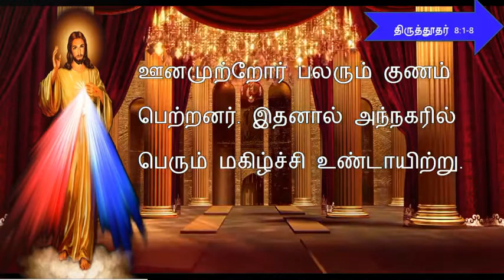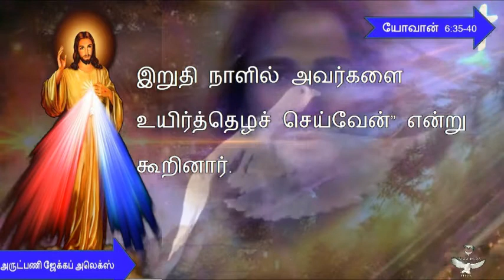TODAY MASS READING IN TAMIL /21-04-2021இன்றைய வாசகம் /Tamil Bible verse/Gospel /Todays bible Words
21_april 21_2021

Infant Media, InfantMedia, Infant, Media , today’s bible reading, today’s mass reading,bible verses for today, infant media, saint,